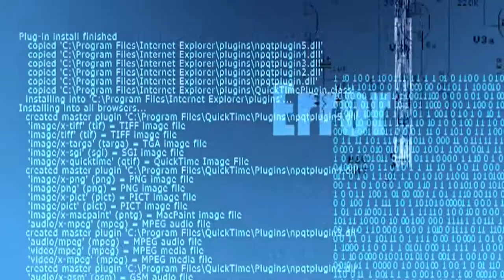No Copyright Videos - Electronics - High Tech Electronics and IT related Video - No Copyright Zone